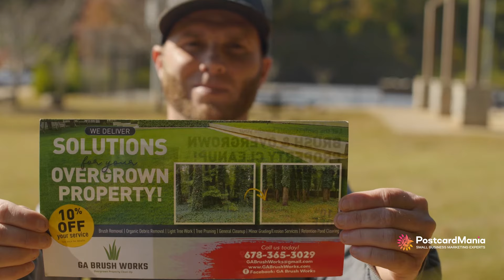Landscaping Business Boosts Revenue with Direct Mail Marketing | GA Brush Works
Discover how GA Brush Works, a landscaping and tree service business in Dallas, GA, achieved remarkable growth through strategic postcard marketing with PostcardMania. After a year of unsatisfactory results from previous marketing efforts, they turned to direct mail marketing to boost their revenue.

The Solution:
GA Brush Works implemented a targeted direct mail marketing campaign using Every Door Direct Mail (EDDM). With the help of PostcardMania’s marketing experts, their postcard design featured:
• A compelling headline to capture attention
• Before and after photos showcasing their property cleanup services

By targeting single-family homes in need of overgrown property restoration services, GA Brush Works maximized their reach in Dallas, GA, and surrounding communities.

The Results:
• 40 new jobs secured
• $40,000 in revenue generated from the first mailing
• ROI of 869%

With an investment of $4,127.75 in postcard marketing, GA Brush Works saw a significant return, with $40,000 in revenue directly linked to their direct mail landscaping business campaign. They have another 10,000 flyers scheduled to further capitalize on their success.

Interested in achieving similar results for your landscaping business?